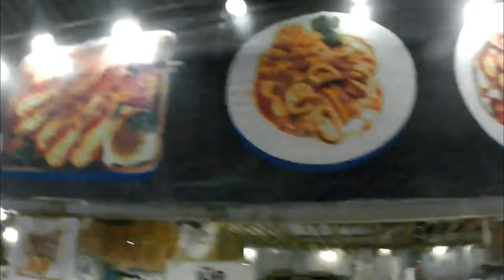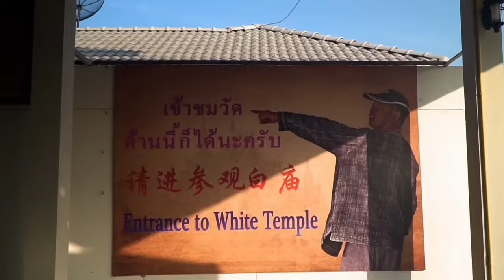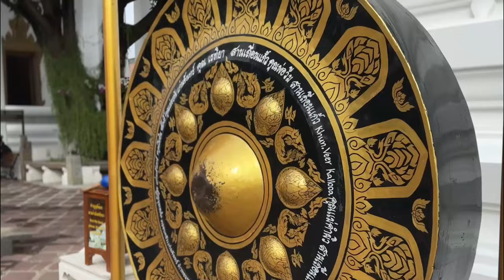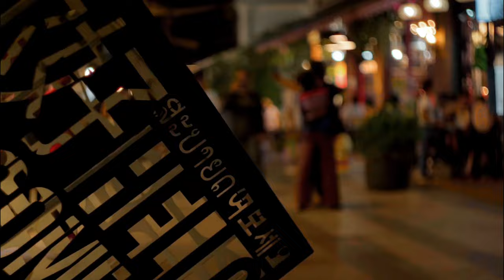TOP 20 SIGHTS TO VISIT IN THAILAND IN 2024 | Thailand Travel Guide | Travel Video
In this travel video, we'll embark on an exciting adventure through the top 20 sights that showcase the rich culture, vibrant traditions, and breathtaking landscapes of Thailand.  Have you ever dreamed of exploring a land where ancient temples, bustling markets, and stunning natural wonders coexist? Welcome to Thailand – a captivating destination that promises an unforgettable journey for every traveller.

Travel Video Table of Contents for Top 20 Sights to Visit in Thailand:
00:00 Introduction.
00:43 Sukhothai Historical Park. Located in Mueang Kao, Mueang Sukhothai District.
01:12 Wat Phra Singh Woramahawihan. Located in Chiang Mai.
01:48 Srinagarindra Train Night Market. Located in Bangkok.
02:19 Wat Mahathat. Located in Phra Nakhon Si Ayutthaya.
02:56 Wat Rong Khun - White Temple. Located in Pa O Don Chai, Mueang District.
03:22 Wat Traimit Withayaram Worawihan (Golden Buddha). Located in Bangkok.
03:54 Chiang Mai Night Bazaar. Located in Chiang Mai.
04:26 Sanctuary of Truth Museum. Located in Pattaya.
04:55 Pattaya Floating Market. Located in Pattaya.
05:24 Damnoen Saduak Floating Market. Located in Damnoen Saduak.
05:54 Wat Phra Chetuphon Wimon Mangkhalaram Rajwaramahawihan. Located in Bangkok.
06:28 Lumphini Park. Located in Bangkok.
06:59 The Temple of the Emerald Buddha. Located in Bangkok.
07:29 The Big Buddha, Phuket. Located in Karon, Phuket.
07:58 Wat Arun Ratchawararam Ratchawaramahawihan. Located in Bangkok.
08:33 Nong Nooch Botanical Garden. Located in Chonburi Province.
09:09 Chatuchak Weekend Market. Located in Bangkok.
09:41 Siam Paragon. Located in Bangkok.
10:15 Asiatique The Riverfront. Located in Bangkok.
10:42 The Grand Palace. Located in Bangkok.
11:42 SUBSCRIBE AND WATCH MORE TRAVEL VIDEOS!

Have you ever travelled to Thailaind before? What have been your favourite places and attractions to visit in Thailand?

About:
The top sights, places and attractions in Thailand mentioned in this travel video are ranked mainly by reviews and popularity, based on frequency of mentions across the web.